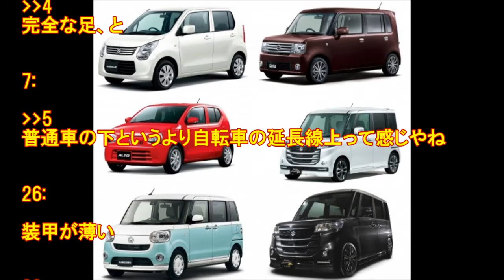軽自動車のメリットてなにがあるの？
1:23:21:31 ID:mmm
燃費はハイブリッドにボロ負けしてるし
取り回しくらいじゃね

2:23:21:59 ID:9Dk
税金

3:23:22:44 ID:mmm
年間たったの二、三万出せないなら持つなよ

17:23:31:23
維持費の差が自動車税の10800円と29500円だけだと思ってるなら乗らん方がいいな

25:23:36:14 ID:mmm
ワイの自動車税9万やで

33:23:38:00 ID:F6e
9万ってなに乗ってるん?ww